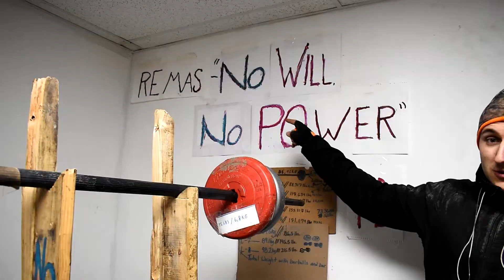Calisthenics leg workout and posterior chain with tire (LT kalba)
Here is more info about this tire:
650/65R25 (25/65R25) GOODYEAR GP3D 6S star1

Remas - "no will, no power"